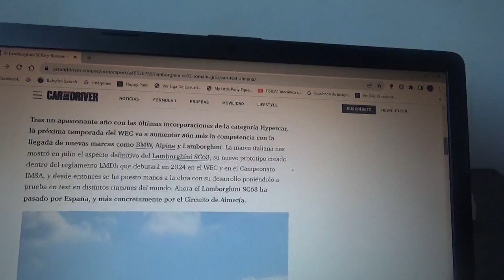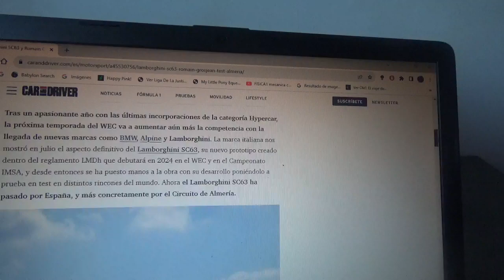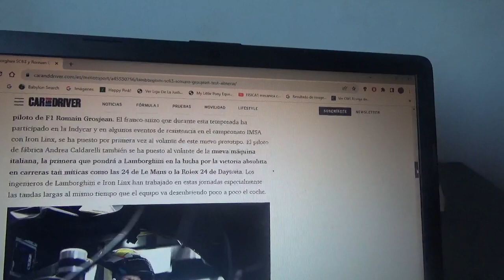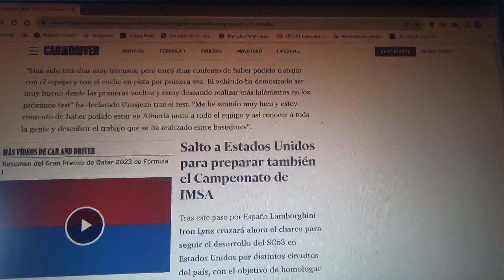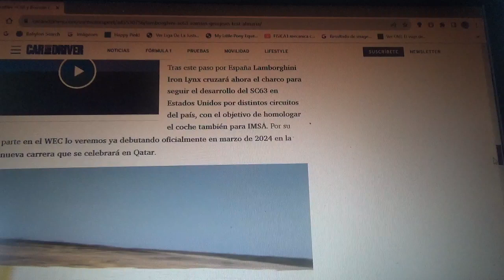El nuevo Lamborghini SC63 se prepara gracias a Romain Grosjean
El nuevo coche prototipo LMDh que competirá tanto en el WEC como en la IMSA fue probado precisamente en Almería España de parte del expiloto oficial de Fórmula 1 franco-suizo del equipo Haas